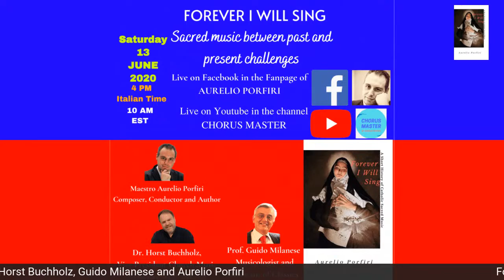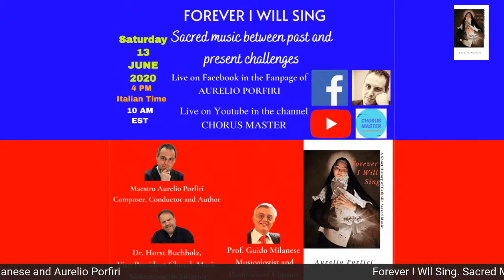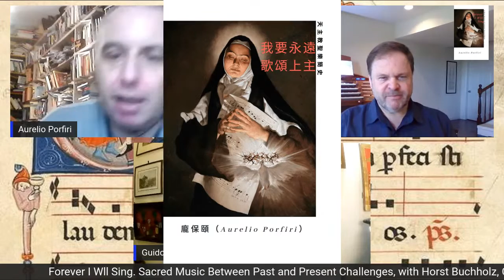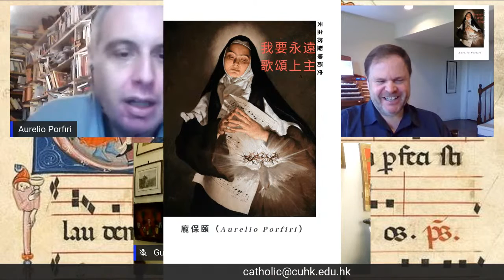Forever I Will Sing. Sacred Music Between Past and Present Challenges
In this program, Horst Buchholz, vice president of the Church Music Association of America and Guido Milanese, musicologist, will discuss with Aurelio Porfiri about Porfiri's book on the history of Catholic Sacred Music.
The book is available in amazon.com and many other platforms.